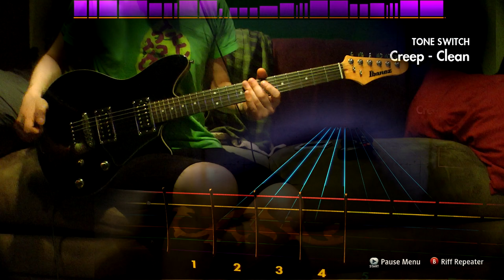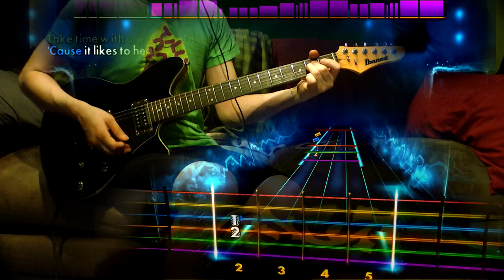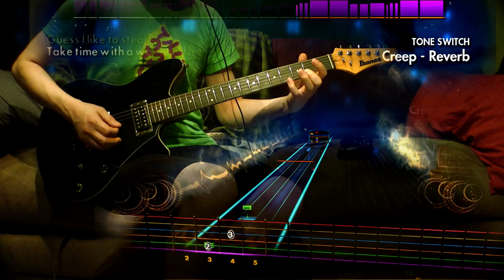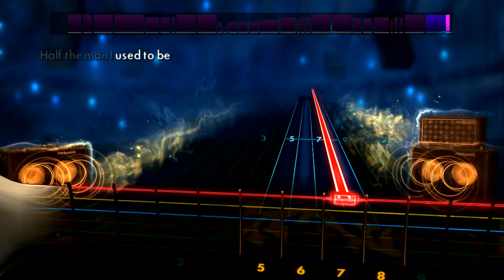Rocksmith 2014 - DLC - Guitar - Stone Temple Pilots "Creep"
This is my favourite Radiohead cover by Nirvana

Stone Temple Pilots Song Pack – $13.99

 Stone Temple Pilots “Big Empty”
Stone Temple Pilots “Creep”
Stone Temple Pilots “Interstate Love Song”
Stone Temple Pilots “Plush”
Stone Temple Pilots “Sex Type Thing” – Alt. Lead
Stone Temple Pilots “Wicked Garden”